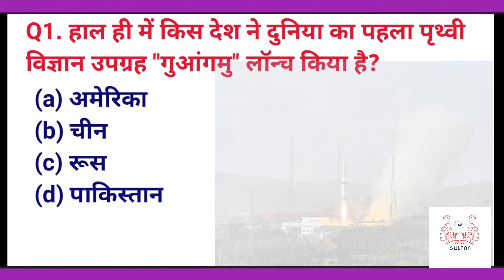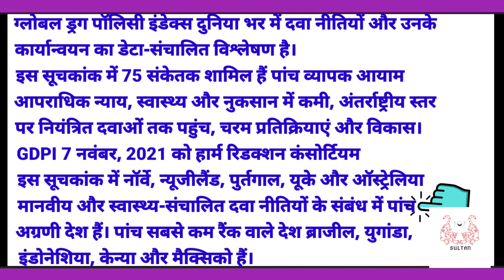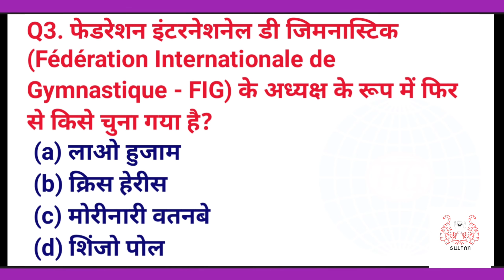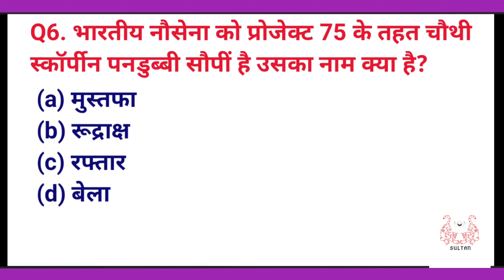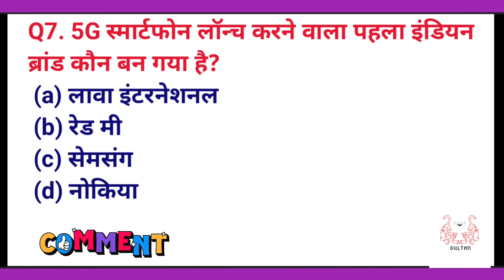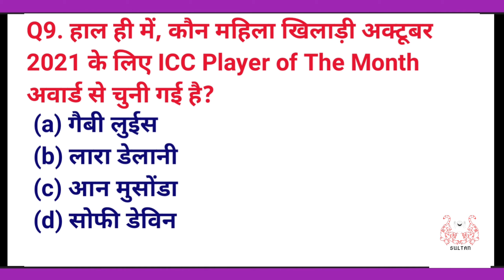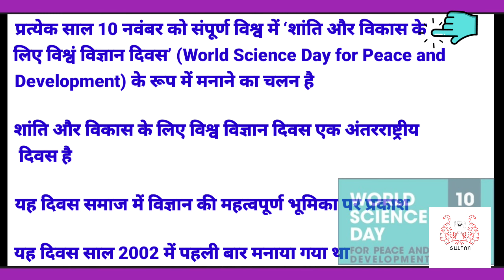11 Nov 2021 Current Affairs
Current affairs of 11 Nov 2021.
All update GK hindi questions